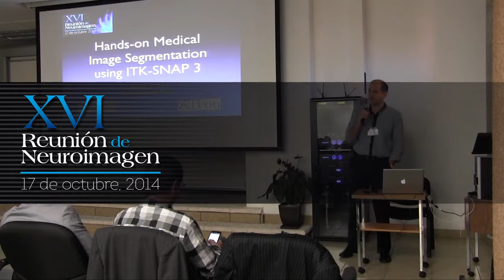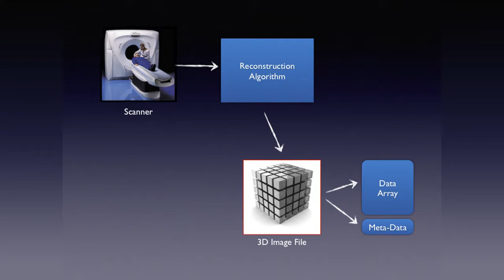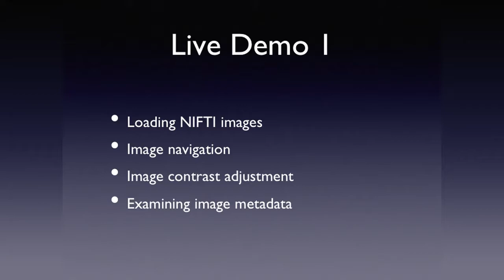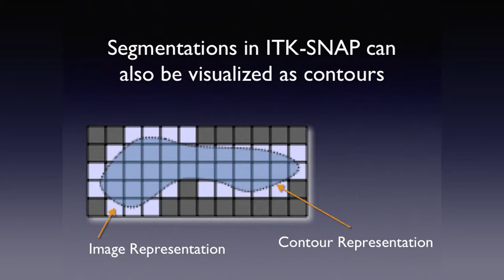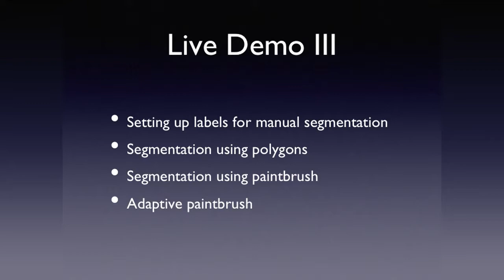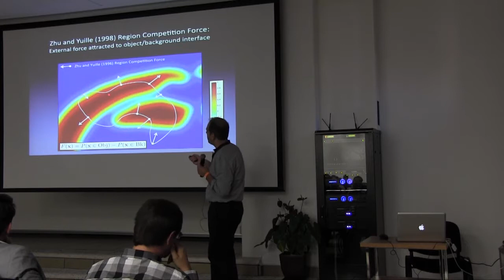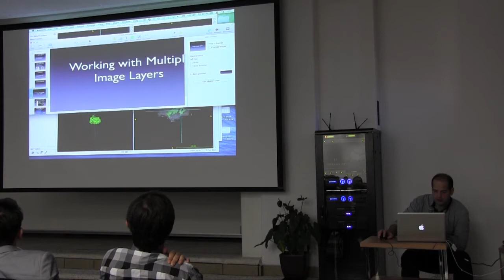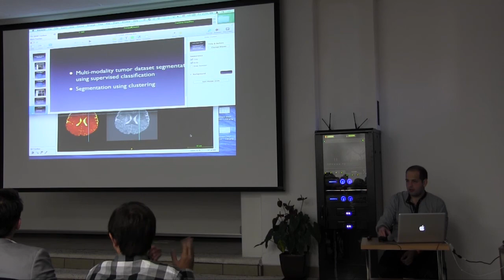P. Yushkevich (U. of Pennsylvania): Tutorial, demos of the new ITK SNAP 3 0